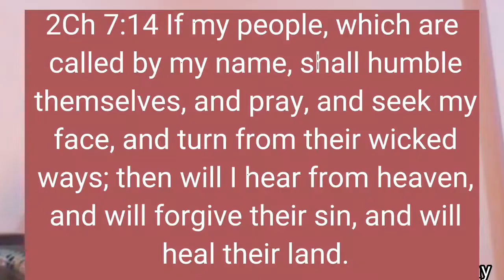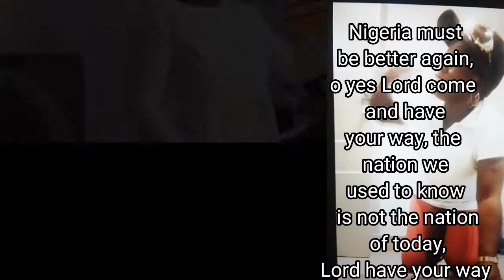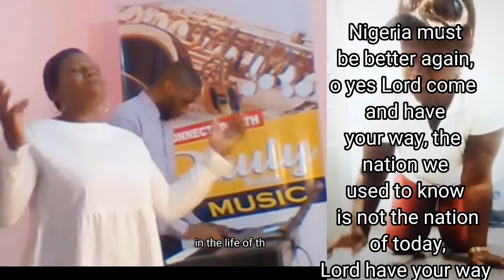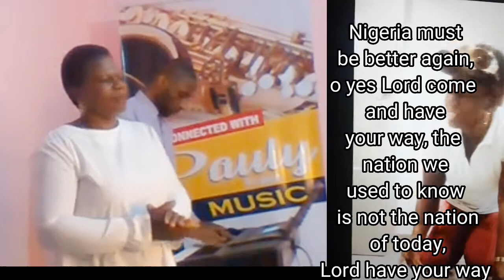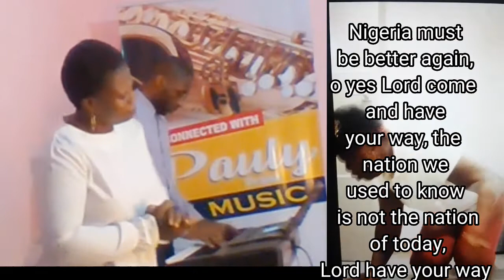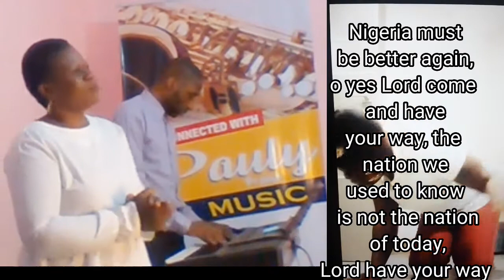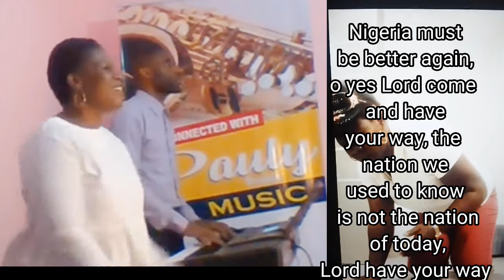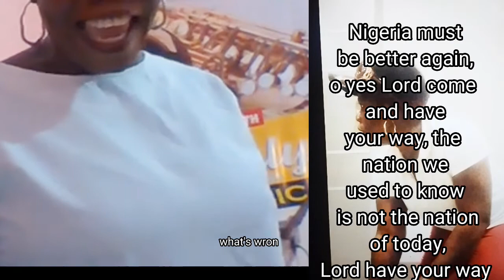Pray along with me if you want peace for the nation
, Nigeria my country, may God bless all the Nations of the earth in Jesus name

AMEN 🙏 🙏🙏🙏